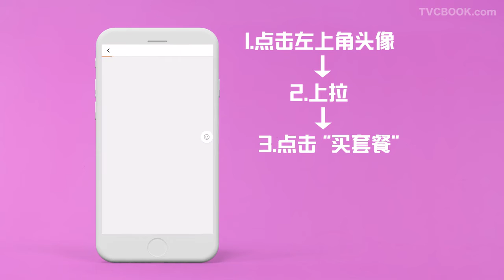滴滴出行《滴滴套餐》